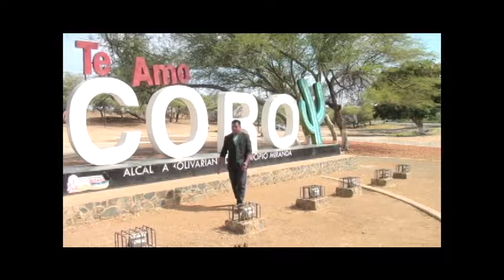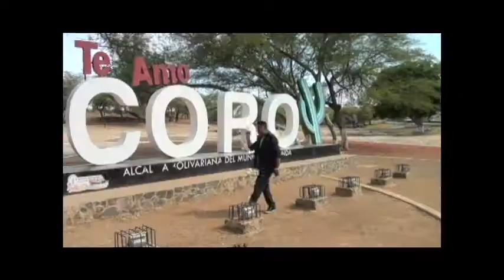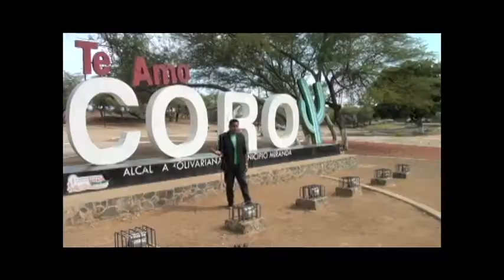soy caquetio video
EDIN REYES. CANCION PARA FALCON. SOY CAQUETIO